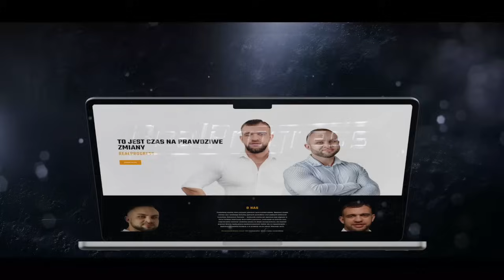REALPROGRESS - LIBIDO I PŁODNOŚĆ (NA CYKLU)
Siemka!
Niedziela, a więc kolejny materiał edukacyjny :) Mam nadzieję, że wiele osób rozwieje swoje wątpliwości!
Jak zawsze nieco obszerniej niż było w planach, ale wiedzy nigdy mało, a tym bardziej jeśli wchodzi w grę nasze zdrowie - zapraszam do oglądania :)

RABAT NA SUPLEMENTY NA STRONIE - KOD "REALPROGRESS"